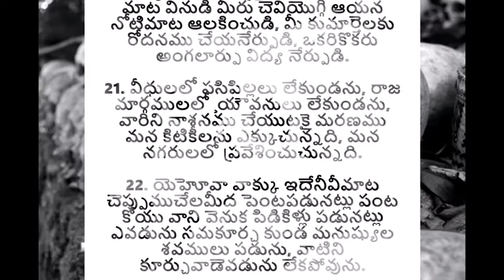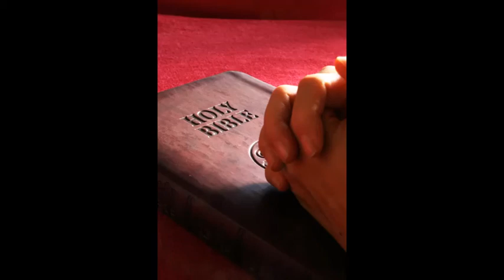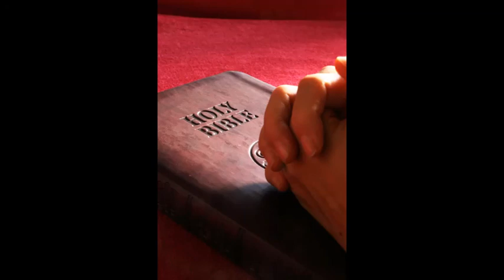అంగలార్పు విద్య - అనుదిన మన్నా by Pastoress Jhansi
Learn to be the prayer warriors for the Lord. Learn to intercede and pray for the troubles we are facing and seek God's help to shower his grace. Are you spending enough time with the Lord praying for your family, your church, friends?. Listen to this TeluguChristianMessage